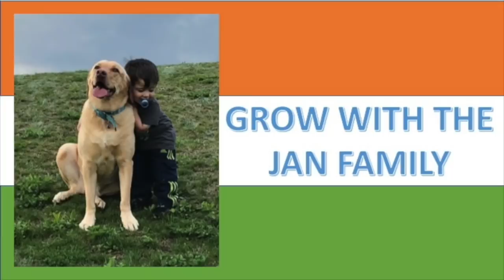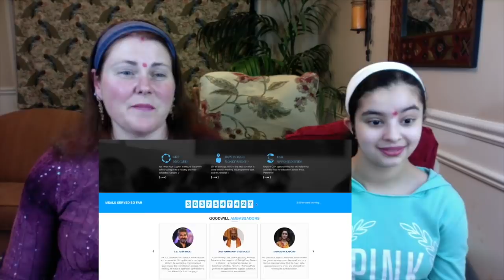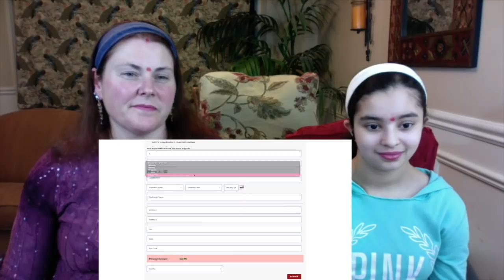How India Cooks 90,000 Meals in Three Hours!! India's MEGA KITCHEN!!! / Americans Reaction